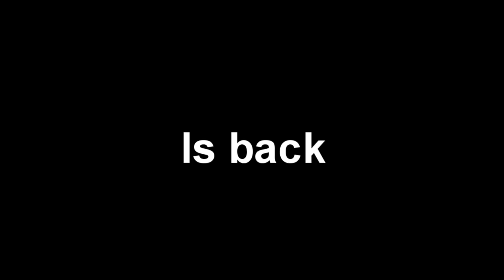Streamers Assassination is back